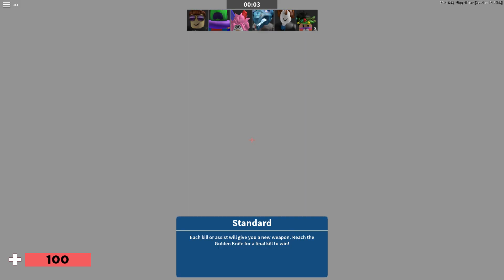Insane Arsenal Gameplay!